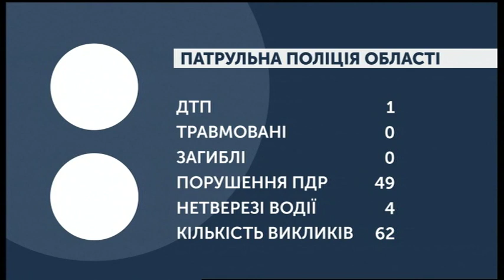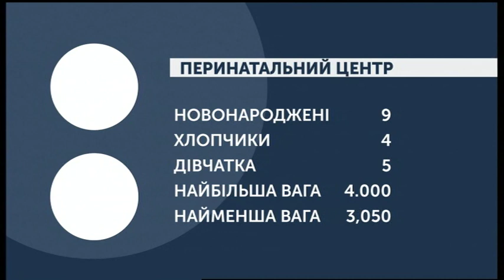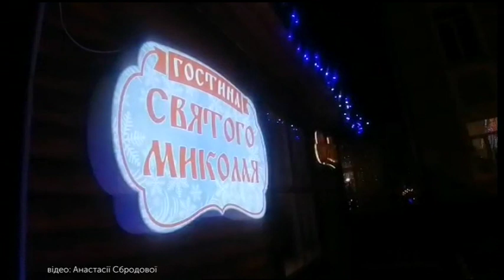20.12.2019. Новини. 07:30